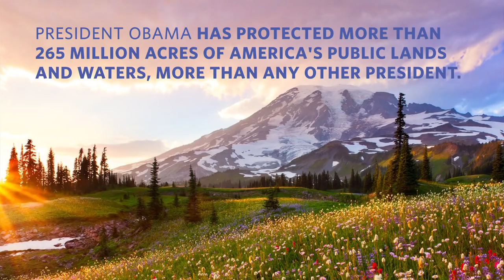Weekly Address: Celebrating the 100th Anniversary of the National Park Service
In this week's address, President Obama commemorated the 100th anniversary of the National Park Service and encouraged Americans to "Find Your Park."